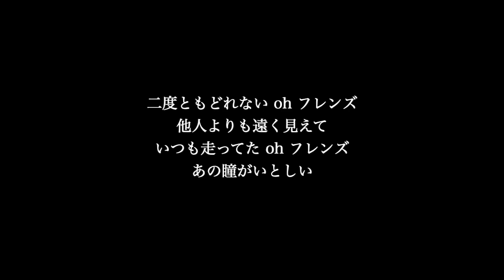【ピアノ伴奏カラオケ】フレンズ / REBECCA【男性キー】